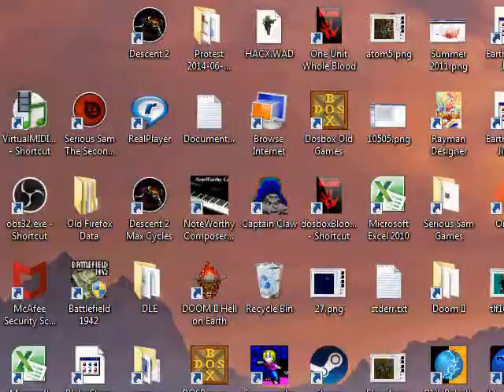SoD Extreme II: EE, Secret Level 1, I am Death Incarnate, No saves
There's not a whole lot to say about this level. It's basically a remake of E1M1 with the start area retextured, the new features being used, some additional secrets, and increased enemy resistance (but still quite an easy level with lots of health and ammo). Getting here isn't really a 'secret' (see the Level 4 video) and it's pretty much a breather if you end up here by chance. I fight Trans at the end but there is no use for the gold key (kind of a missed opportunity if you ask me).